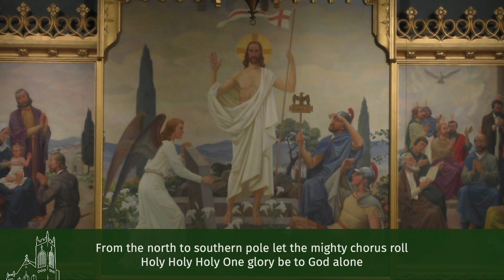October 8 Worship